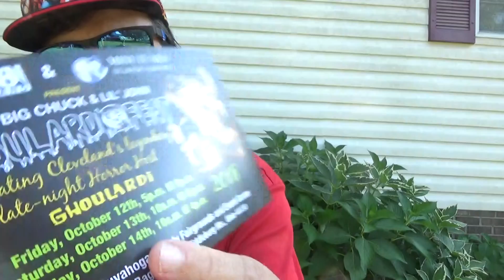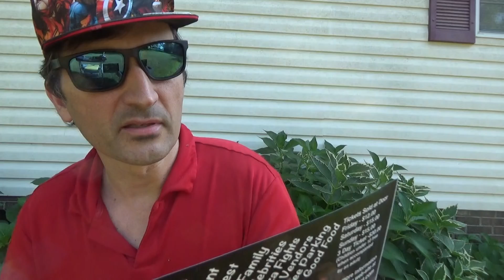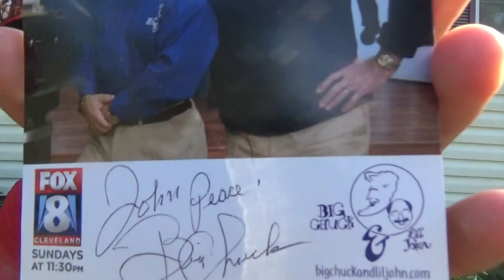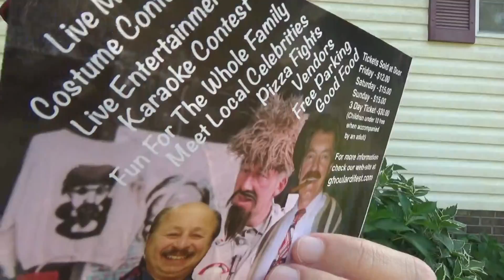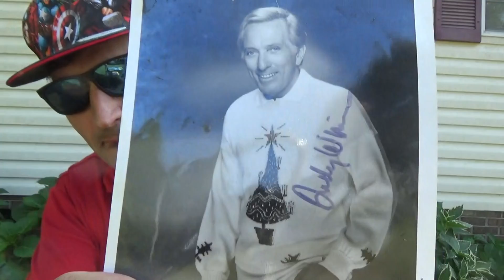Fab Mail News # 4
Hey everyone Welcome to Fab Mail News # 4  ,  thanks for watching come on in and have a seat , i think your gonna enjoy it ,  something new in the mail  ,  look for my Andy Williams autograph photo in this as will , thanks fot watching good to have you with us  ,  Peace